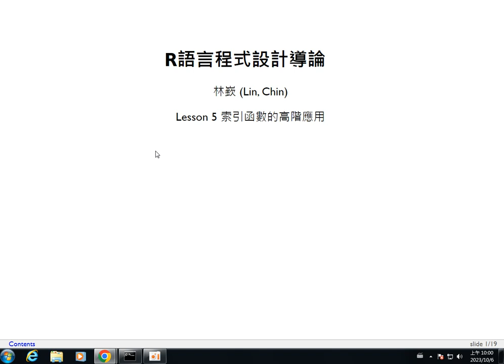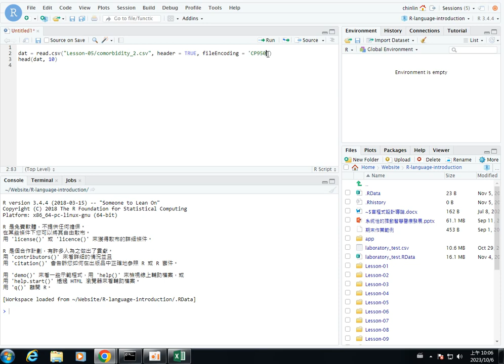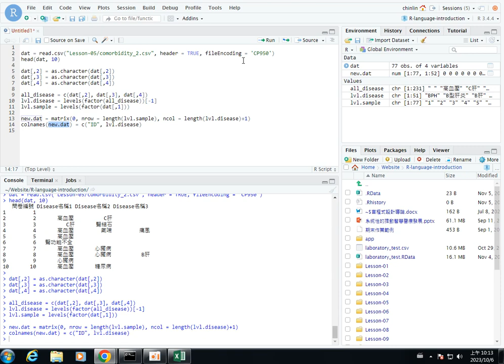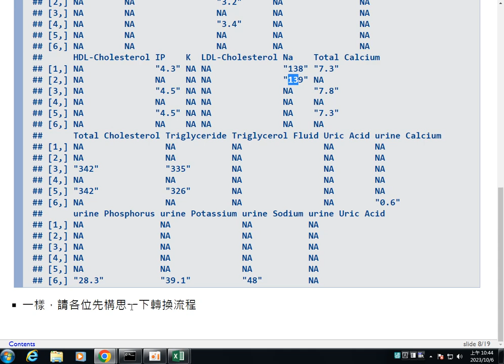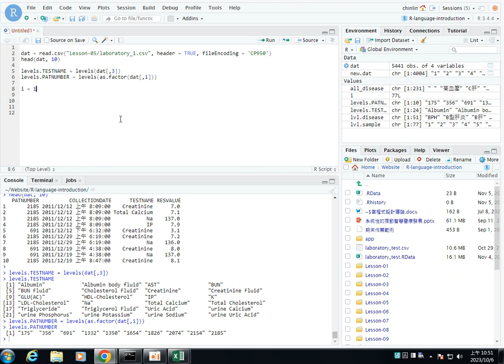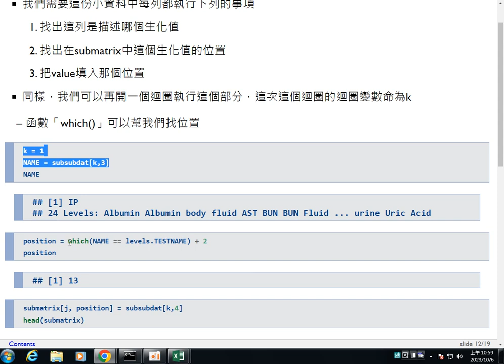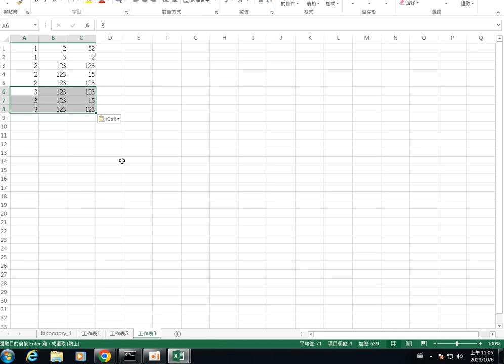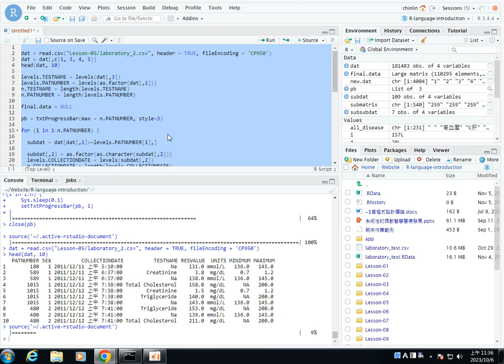R語言程式設計導論-第五課 索引函數的高階應用